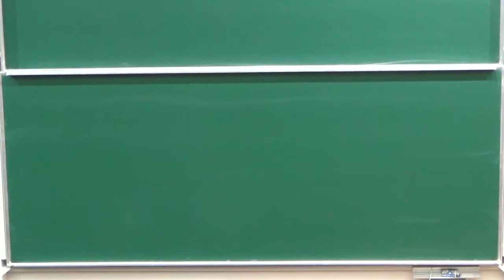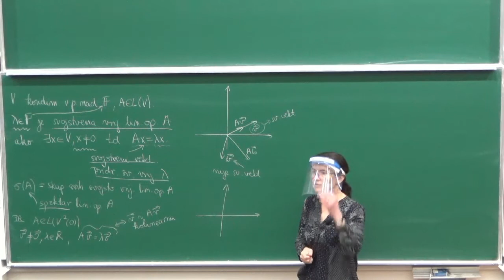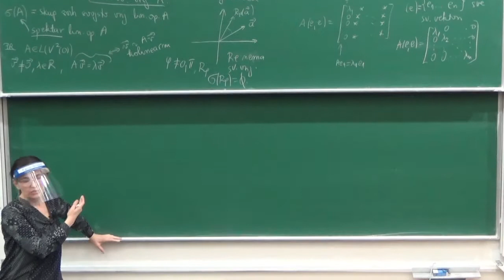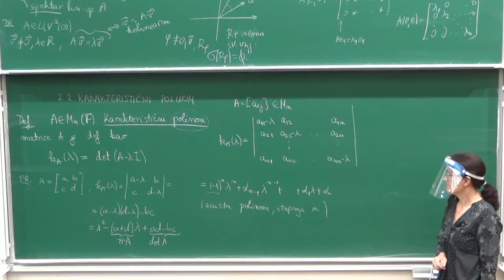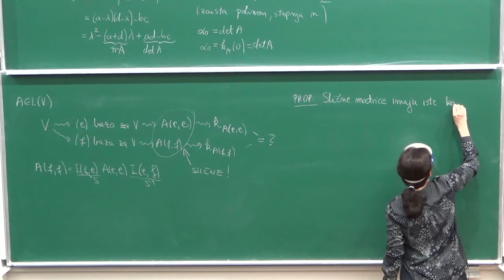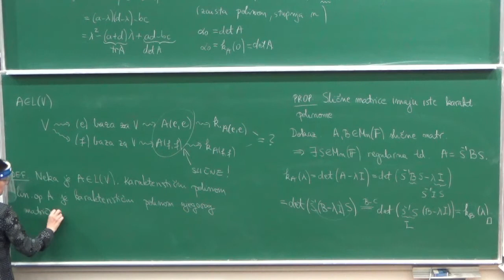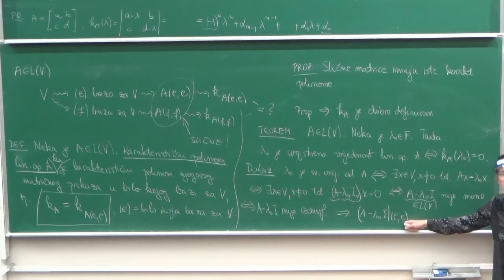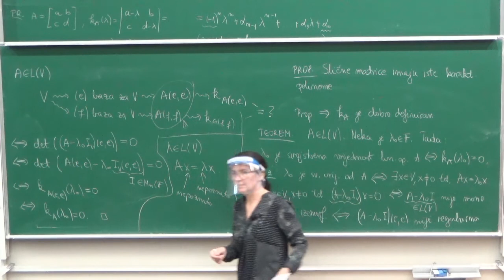Arambašić - LA2 - Spektar linearnog operatora - 1. dio - 2021-04-08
Linearna algebra 2, Spektar linearnog operatora, 1. dio